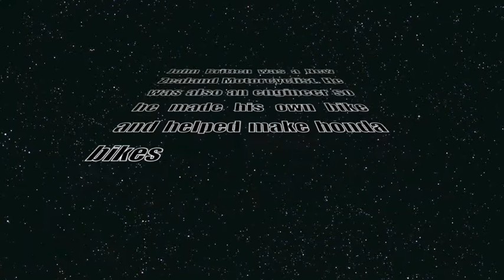Aedan and oliver